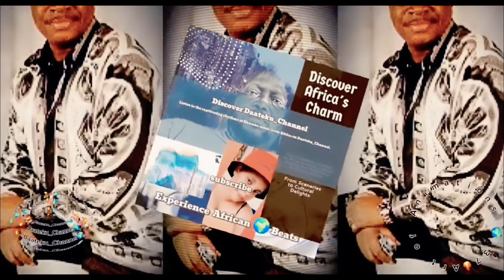Daateku_Channel🌍💯🔥 TBT-Josky Kiambukuta & Le TPOK Jazz _Mobali Bosala Part 1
Daateku_Channel🌍💯🔥 TBT-Josky Kiambukuta & Le TPOK Jazz _Mobali Bosala